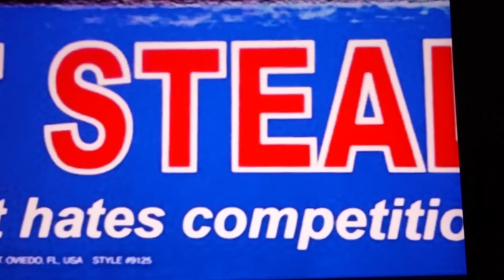The Plugs in 1980 doing Turning Japanese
The Plugs doing live cover version of the Vapors in the fall of 1980